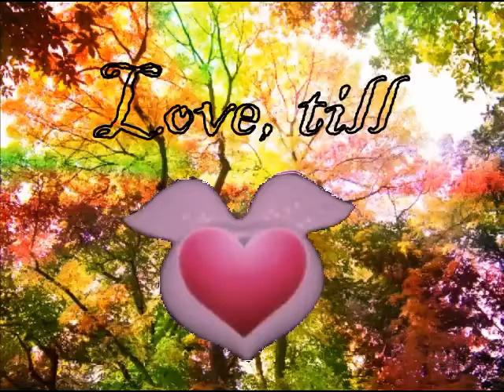Love, till the earth collapses.avi